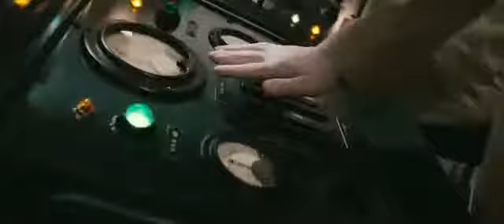Captain America The First Avenger Official Trailer HD]